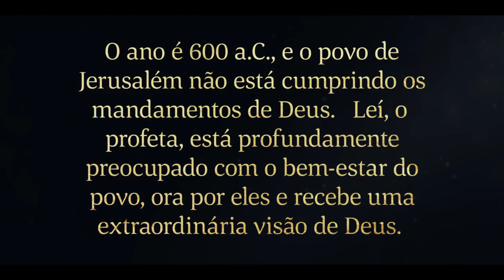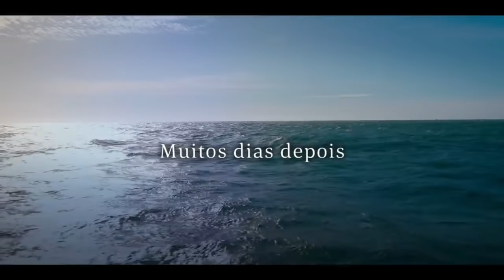O Livro de Néfi "O FILME" completo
A JORNADA DE LEHÍ  E SUA FAMILIA
VIAJEM PELO DESERTO RUMO A UMA TERRA DESCONHECIDA.
UMA VERDADEIRA PROVA DE FÉ, QUE VAI TE DEIXA IMPACTADO AO ASSISTIR.